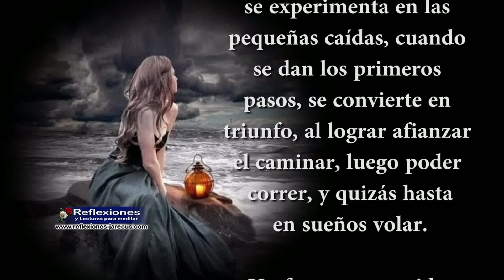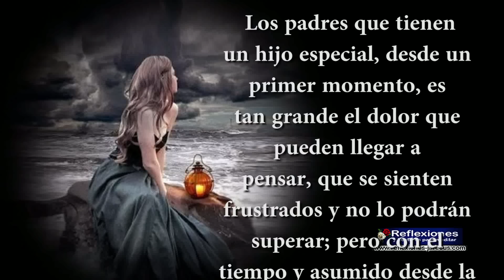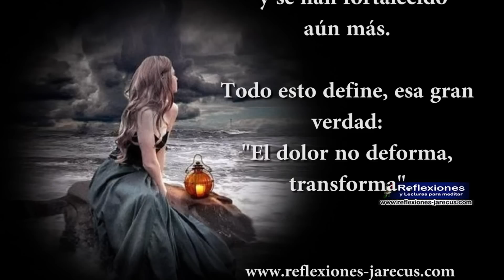El dolor no deforma, transforma - Reflexiones de la vida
Valió la pena, sufrir dolores de parto, cuando al final se sostiene entre las manos una nueva vida que el existir de la Madre ha transformado.

Y el dolor que se experimenta en las pequeñas caídas, cuando se dan los primeros pasos, se convierte en triunfo, al lograr afianzar el caminar, luego poder correr, y quizás hasta en sueños volar.
Un fracaso, asumido con madurez, puede en un principio doler; pero al superarlo, el alma se logra fortalecer; y más valiente se hace el ser humano, ante cualquier reto que se le presente o ante los diferentes momentos que en su vida pueda tener. [...]continúa leyendo